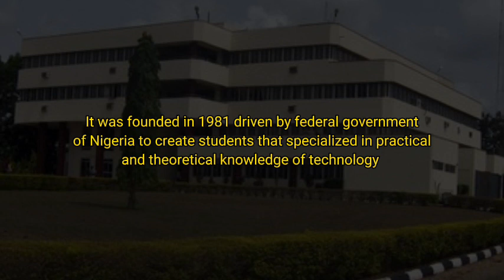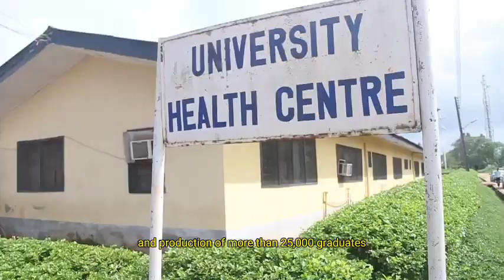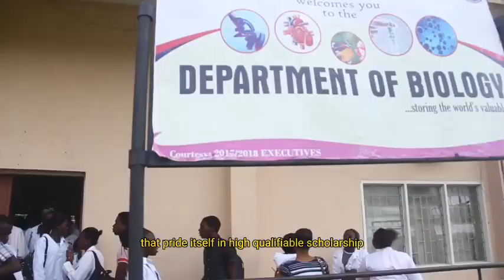Discover the Wonders of FUTA: Virtual Tour Revealed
Experience the beauty and innovation of FUTA in this virtual tour! From state-of-the-art facilities to stunning campus views, get a firsthand look at what makes this university one of the best in the world. Don't miss this opportunity to explore FUTA like never before!